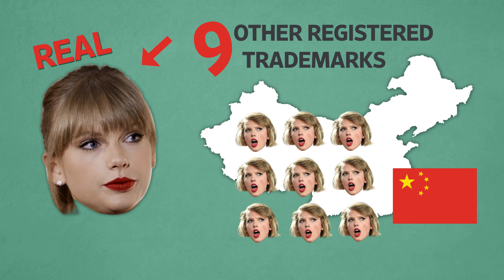Taylor Swift vs. China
Taylor Swift has battled Apple music and had dust-ups with Nicki Minaj on Twitter. Now she’s taking on counterfeiters in China. Photo: Getty